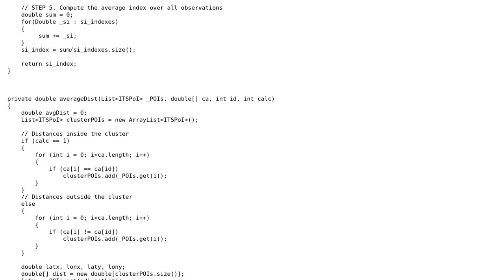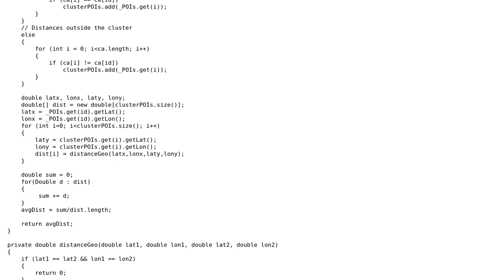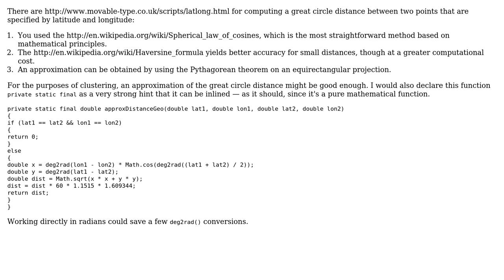Code Review: How to reduce execution time for this clustering computation?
With thanks & praise to God, and with thanks to the many people who have made this project possible! | Content (except music & images) licensed under CC BY-SA | Music | Images & others | With thanks to user Klausos Klausos user 200_success and the Stack Exchange Network Trademarks are property of their respective owners. You are responsible for your own actions.